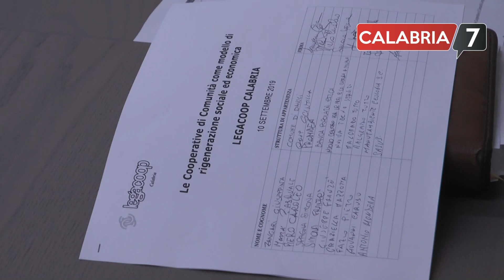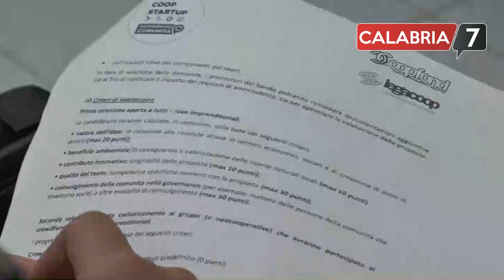Le cooperative di comunità per ‘salvare’ i borghi dallo spopolamento (SERVIZIO TV)